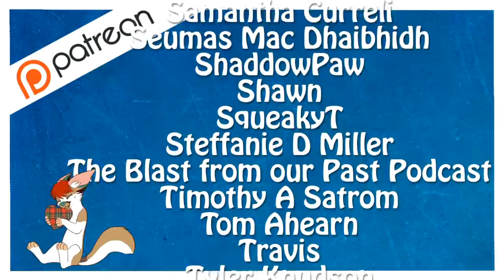Scottish Mythological Creatures & The Origins of the Laoich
In this weeks vlog I talk about my top 3 Scottish Mythological Creatures and the project of The Origins of the Laoich.

Amazon Links to Products:

My camera(s):
(With lens)
(without lens)

Don't forget the SD Card

Want some yummy Scottish goodies?

3 Pack Irn bru
Tinned Haggis? (Good luck!)
Teacakes (YUM!)

DeviantArt - MoscoMoon

New facebook group all about being Scottish for you all to chat about together!

Thanks to SFX for the free sound effects used in my videos, check them out here: